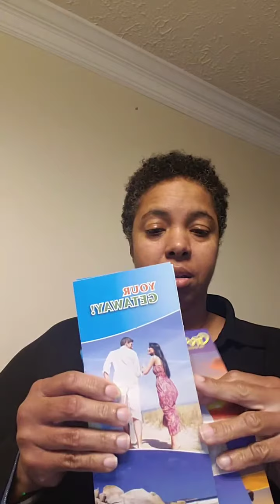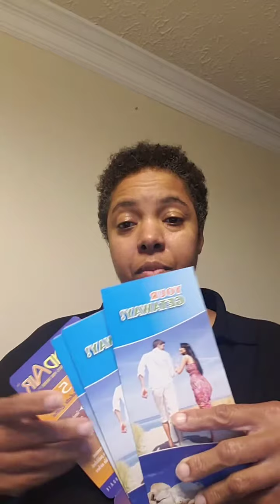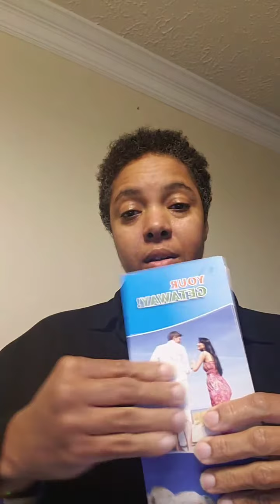Travel Giveaway!!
ON APRIL 1, 2019,  3 LUCKY PEOPLE WILL RECEIVE A 2 NIGHT HOTEL STAY AND 1 LUCKY WINNER WILL RECEIVE A $500.00 AIRFARE REBATE CARD.  THATS IT!!! I WILL GO LIVE  ON MY FACEBOOK  PAGE AT 8PM EASTERN TIME ON APRIL 1ST TO ANNOUNCE THE WINNERS! GOOD LUCK